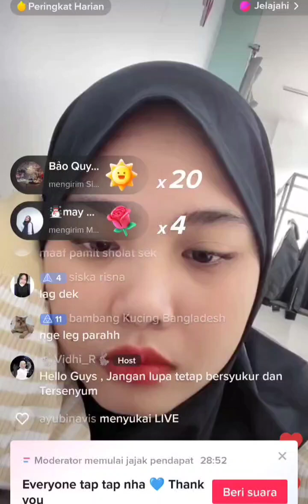✨Ternyata Ini Alasan Bong dan Keluarga Besar Dat G datang ke Resepsi Pernikahan di Madiun